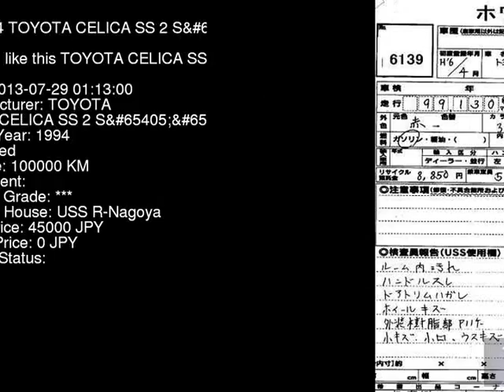1994 TOYOTA CELICA SS_2_S ST202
the Authority on JDMs since 2007!  . Details on this car from auction in Japan